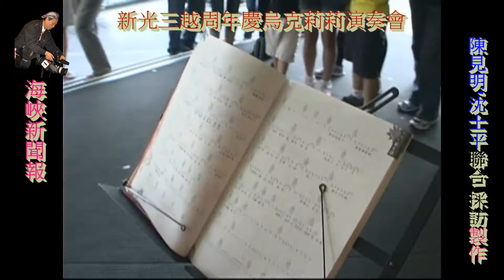新光三越周年慶豪華樂器烏克莉莉羅廣隆老師演奏會(一)HD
羅廣隆  02 梁靜茹_小手拉大手_
             03 周杰 -菊花台